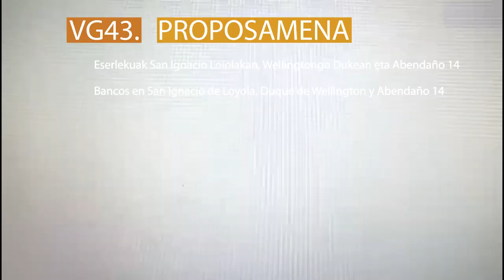VGH43 Bancos - 2024